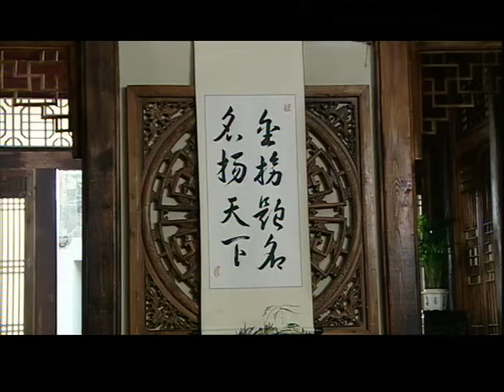【经典电视剧】《跃龙门》EP 23 | 李保田整顿江南科考，一次斩杀三百贪官（李保田、姚橹）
▶主演：李保田、姚橹
▶剧情介绍：
被康熙赏识的"天下第一清官"张伯行被提擢为江苏巡抚，他乍一上任，便目睹了学子滋事，不知不觉却被人利用，卷入了科场案之中，只得放下手头正在调查的江南粮仓大营的一桩命案，而全力调查有关科场案的经过。不料一查之下，果有弊端，便与巡抚衙门的总捕头铁云一并展开侦查.